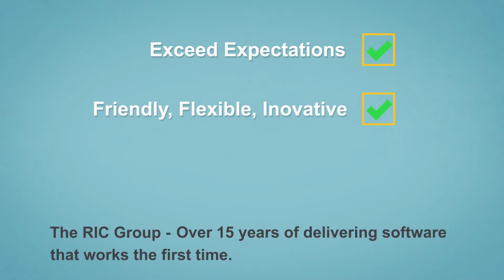The RIC Group's WMS is a complete solution for Acumatica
The RIC Group + Acumatica = Supply Chain Solution. Our cross-platform solution helps customers capture goods more accurately coming in and out of the warehouse. Functions of scan pick and pack, goods receiving, stock and bin transfers, stocktaking, proof of delivery and run management.